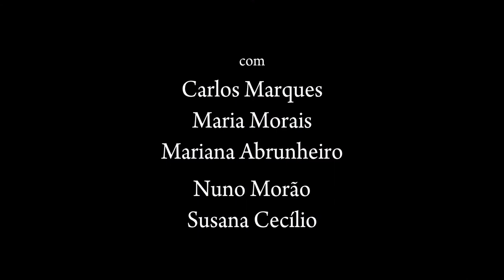Tresmalhados: A Velha e o Velho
Excerto de "A velha dos dentes novos", 1.º capítulo da áudio-peça de Teatro Rural "Tresmalhados".

Ficha técnica

Arranjos: Carlos Marques, Maria Morais, Mariana Abrunheiro e Nuno Morão
Sonoplastia: Nuno Morão e Oriana Alves, com intérpretes
Gravação e edição: Nuno Morão e Oriana Alves
Mistura e masterização: Nuno Morão
Composição gráfica e paginação: Maria Morais
Artes finais: Pedro Serpa
Fotografia: Nuno Morão
Coordenação editorial: Oriana Alves